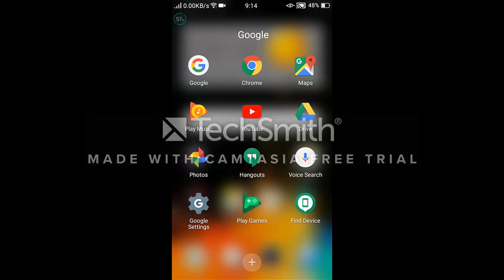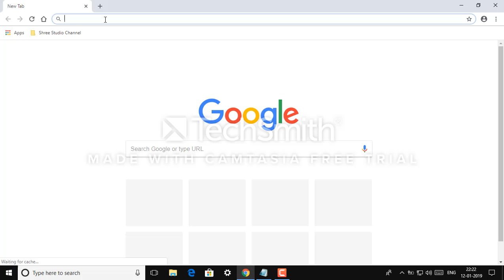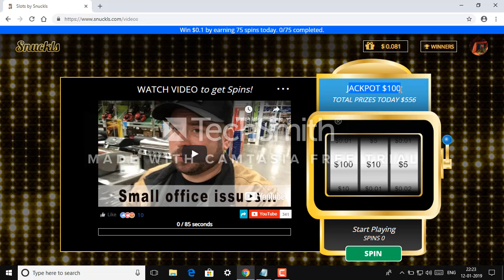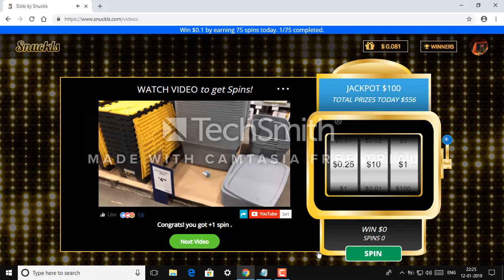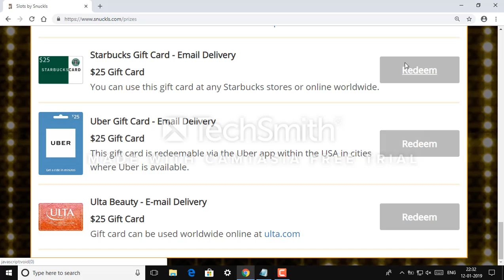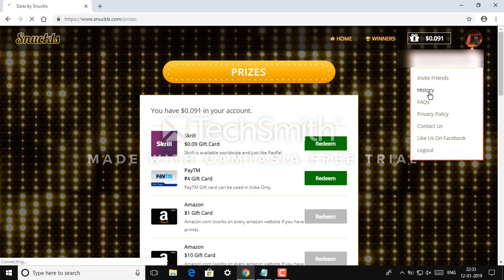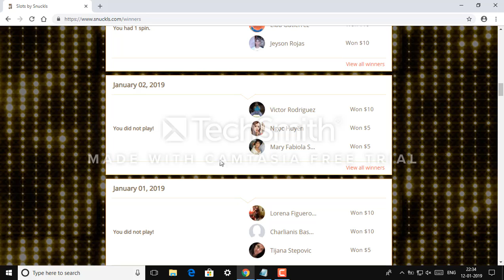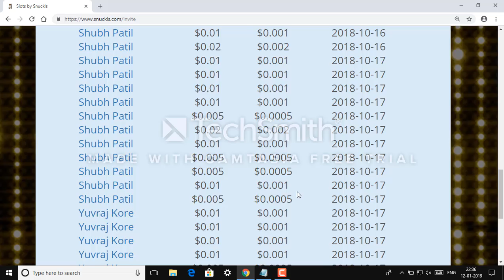Earn 100$ to 556$ 💲💲 OR Paytm Cash ₹5000 / Apple Store Gift Card from Snuckls Website - 100% Safe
Earn on Snuckls.com by just watching videos.

Step 1 : Go to snuckls.com or click on the Unique Link
 given in the description box below. ↓↓↓↓↓

Step 2 : Continue with your facebook account.

Step 3 : Once login you are ready to win prize money .

Step 4 : Watch the videos and click on spin - { 1 videos = 1 spin }

Step 5 : Also, Win $0.1 USD by Earning 75 Spins Everyday.

Step 6 : Redeem your prize money through
PayTM Gift card can be used in India Only,
Amazon $1 - 10 Gift Card
Amazon.com (works on every amazon website if you have prime).
Airbnb Gift Cards - E-mail Delivery $25 Gift Card
Redeemable for merchandise and services on airbnb.com worldwide.
Facebook Game Card
Facebook Game Cards are the quick and easy way to get items in your favorite games on Facebook like Candy Crush Saga, FarmVille 2, Doubledown Casino and Farm Heroes Saga. Want to speed up your in-game progress? Stuck for days on the same level? Use Facebook Game Cards and boost your game play today! Available worldwide.
Google Play Gift Code
Hotels.com Gift Cards
hotels.com is a leading global accommodations website with hundreds of thousands hotels to choose from in 200 countries. Gift card can be used online worldwide.
App Store & iTunes Gift Cards
Netflix Gift Cards
Valid only towards Netflix streaming service in countries where the service is offered in US dollars.
Nike
Can use this gift card instore or worldwide online at nike.com, hurley.com, or converse.com
Starbucks Gift Card
You can use this gift card at any Starbucks stores or online worldwide.
Uber Gift Card
Sephora Gift Cards
Overstock.com Gift Cards
Gift card can be used to buy goods or services under the "Shopping Tab" at overstock.com worldwide.

 PROOF of MY REDEMPTION PAID by SNUCKLS

Step 7 : Also, Invite Friends & Earn Money and
 You keep 5% of your referral lifetime winnings.

About Snuckls :
Snuckls is a free slot machine. You can play the slots by watching videos.
You win money by hitting prizes in the slot machine. Spin to try your luck.
The more spins you do, the more prizes you will win.
ONLY allow one account per person.
Watch and listen to the video. The category is there to make sure you actually watch the video.